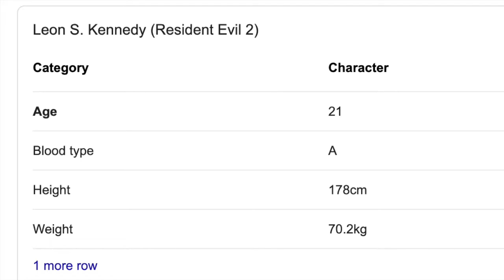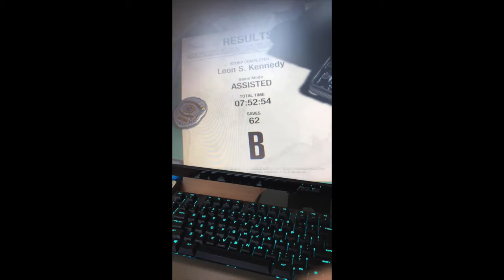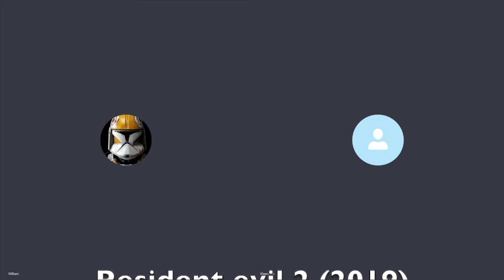The Greycast ep - 35 Resident Cowards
sPrKaMiWiLl and his Jeans talk about Re: 2 made two grown men afraid while simultaneously aroused